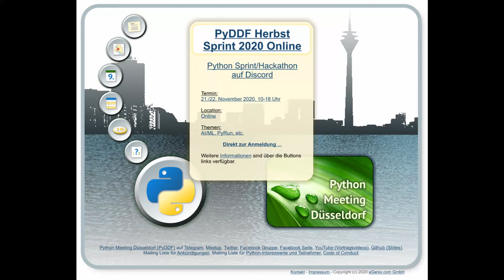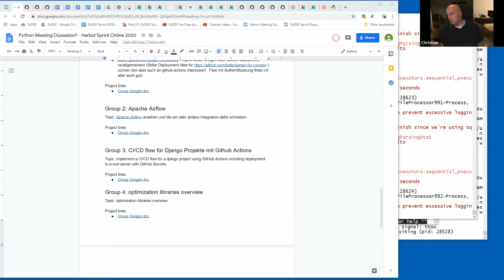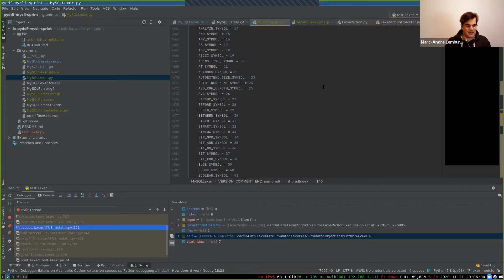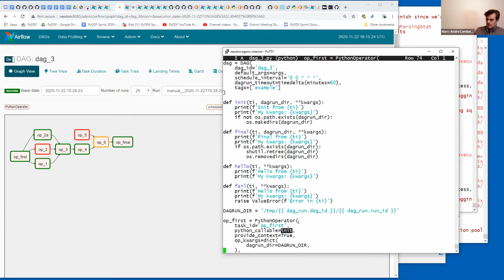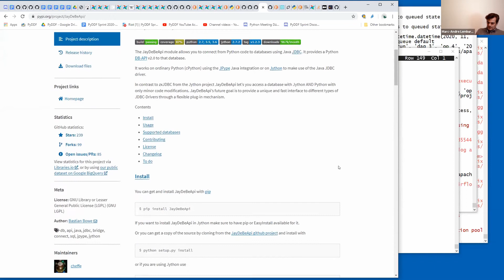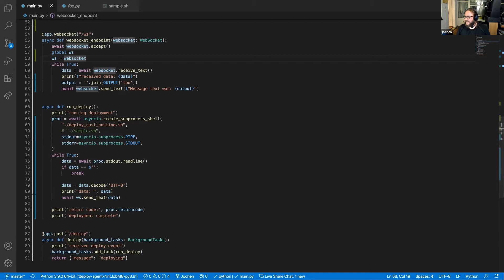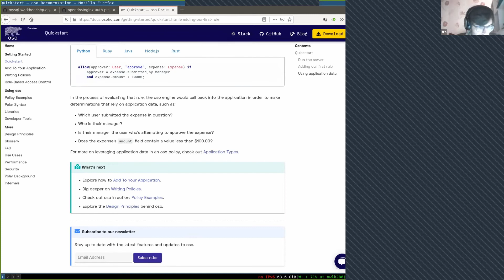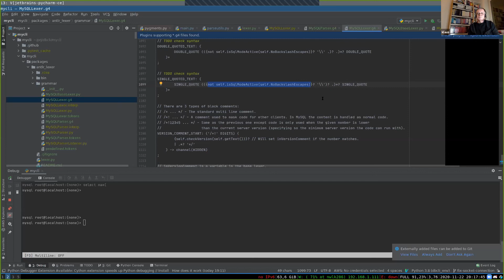Python Meeting Düsseldorf - Herbst Sprint 2020-11-21 (Alle Vorträge)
Python Meeting Düsseldorf, Herbst Sprint, Wochenende 21.11. und 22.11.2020

Programm:

   00:00:00 - Closing Day 1: Klaus Bremer + Marc-Andre Lemburg: Apache Airflow

   00:08:33 - Closing Day 1: Jochen Wersdörfer + Jens Diemer: CI/CD flow für Django Projekte

   00:22:48 - Closing Day 1: Gosha Frolov: MySQL autocompletion in mycli

   00:32:21 - Closing Day 1: End of Day

   00:33:30 - Closing Day 2: Klaus Bremer + Marc-Andre Lemburg: Apache Airflow

   01:02:22 - Closing Day 2: Jochen Wersdörfer + Jens Diemer: CI/CD flow für Django Projekte

   01:26:03 - Closing Day 2: Gosha Frolov: MySQL autocompletion in mycli

   01:45:54 - Closing Day 2: End of Day / Sprint

Marc-André Lemburg & Charlie Clark